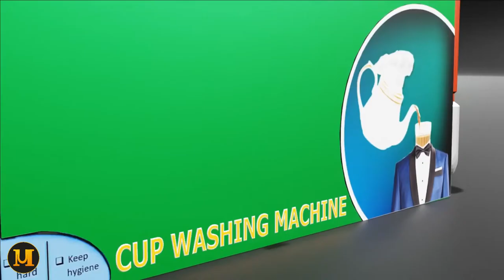Automatic ☕ Tea glass washing machine. || call Now :8469434111|| for hotel,Tea stall chai || cafe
☕  cup washing machine|| for hotel,Tea stall chai || machine for tea cup,
 glass cleaning machine
glass cleaning machine

कोरोना में बनी  यह नई टेक्नोलॉजी है। जोकि खास चाय के लिए बनी है। इसका नाम है "टी कप वोशिंग मशीन"।
यह मशीन हाई वर्किंग स्पीड और ऑटोमेटिक है। यह मशीन एक साथ 16 कप धो सकती है। और 1 मिनट में 50 कप धो सकती है।इस मशीन में कप हाई प्रेशर वोटर और ब्रश से धुलते हैं।
यह मशीन टचलेस हैं,
हाई वर्किंग स्पीड  है,
वोटर सेविंग है,
टाइम सेविंग है और मजूरी भी बचाता है

  ye ek chai ke kap dhoneka machine he jo halhi naya machine market me Lonch hua he.
  ye machine ek sath 16 cup dho sakta he.
jo hai pressure water or brush se cup dhota he.
 COVID-19 ke time par ye tuchless washing bahut kam ata he, jo corona ko bhi felnese rokta he.
or professional and standard tea service valo ko ye machine bahut help karne vala he.

agar apki hotel/tea stall he to apko jarur contact karna chahie.

bahot simple and useful machine he.jo chai ki duniya me naya innovation he.